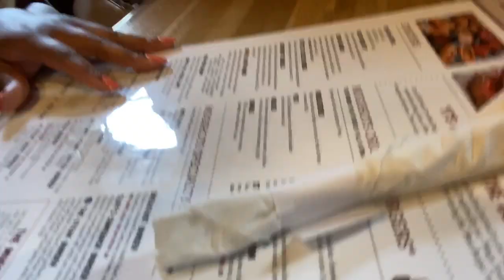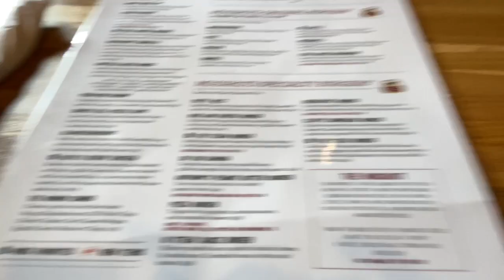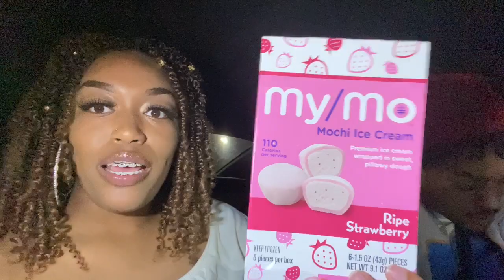OUR FIRST VLOG | THE CAJO SQUAD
“The CaJo Squad”